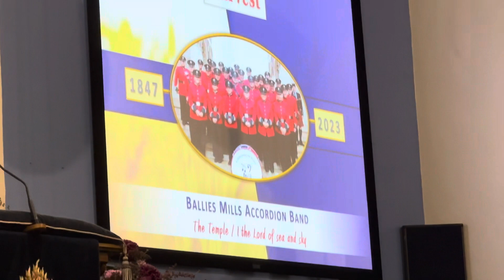Accordion Harvest Tunes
Baillies Mills Accordion Band playing at Harvest Celebrations on Monday 23rd October 2023 at Cargycreevy Presbyterian Church, County Down, Northern Ireland

Hymns played were:

‘The Temple’
‘I the Lord of Sea and Sky / Here I am Lord’